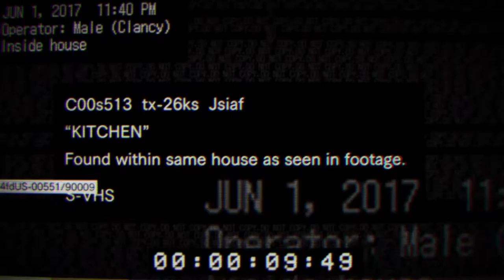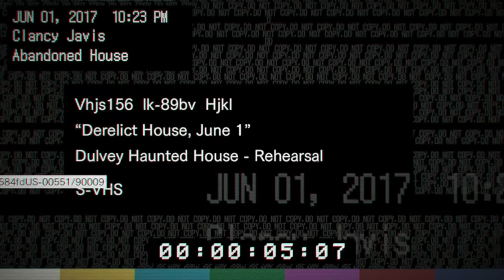Let's Play Resident Evil 7 Demo Part 1 - Beginning Hour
Hello Everyone, In This Spooky Part We Explore The Chilling And Haunting Atmosphere Of The Recently Announced Resident Evil 7
This Demo Is Free And Playable For Those With A Playstation Plus Subscription
Resident Evil 7 Was Recently Announced At E3 2016 And With That Announcement Promises To Bring The Resident Evil Series Back To It's Horror Roots
Resident Evil 7 Is Set To Release Early 2017
For Ps4
Stay Awesome!